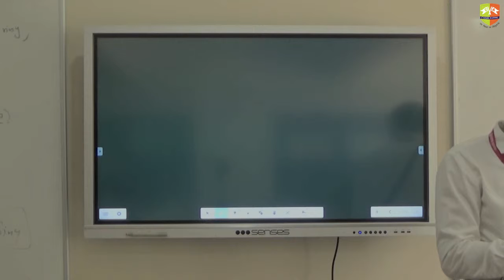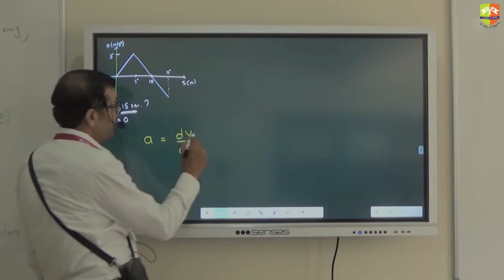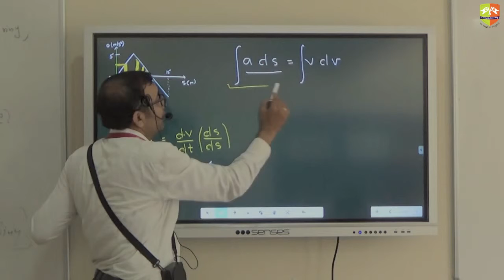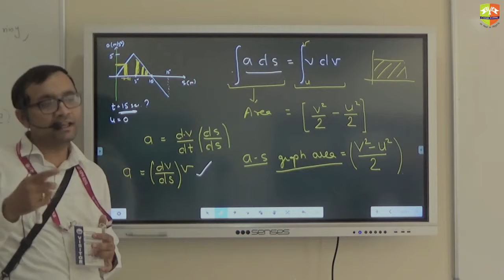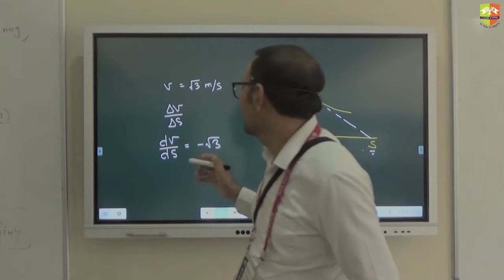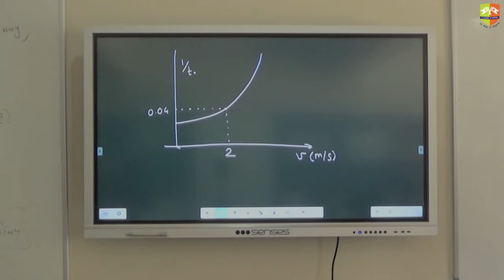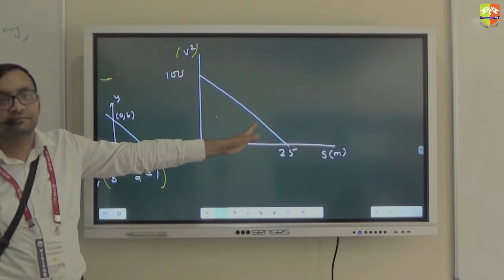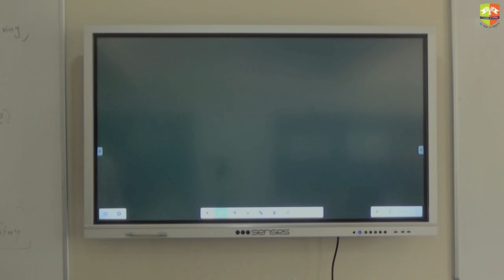Motion in 1 D PS 1